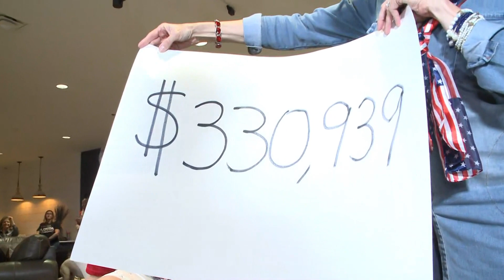K9s for Warriors Telethon: Dogs saved help save veterans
K9s For Warriors is charity and veterans service organization that provides service dogs to veterans